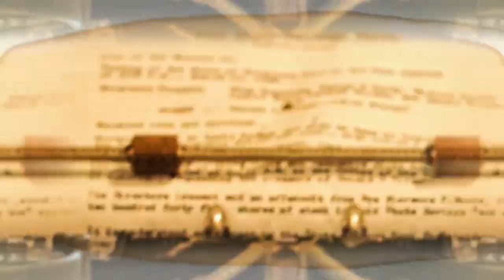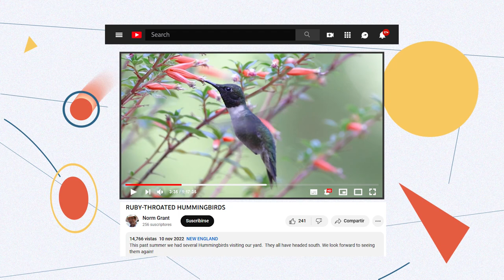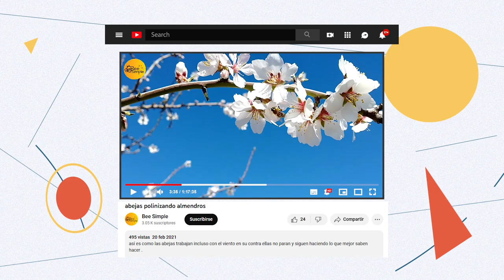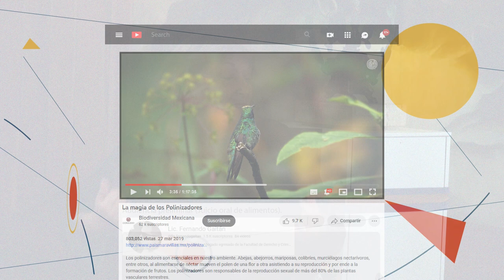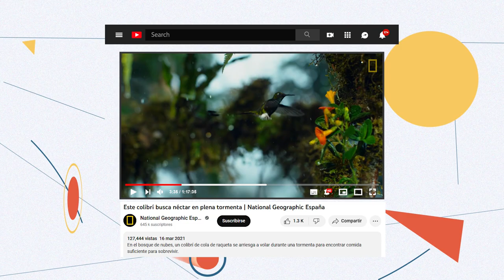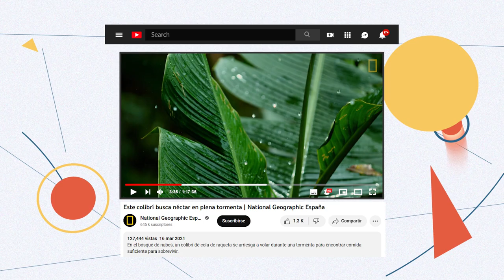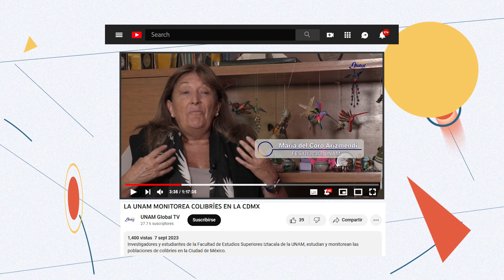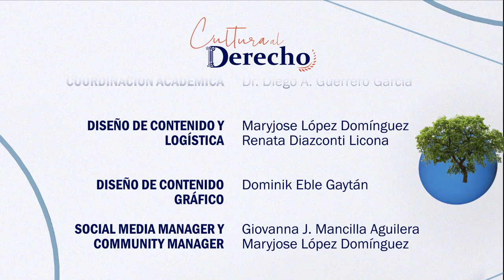Cultura al Derecho. La conservación de colibríes (Tema)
La conservación de la flora y fauna es un tema relevante hace mucho tiempo, pero en nuestros tiempos lo es aún más. Exploremos el mundo de los polinizadores, en especial de los colibríes, su importancia para los seres humanos y lo que se está haciendo para ayudar a su preservación.

Intro: Anna Paulina Ríos Martínez
¡Dilo!: Erick David Arévalo Rosete